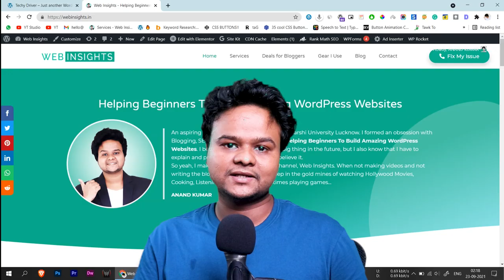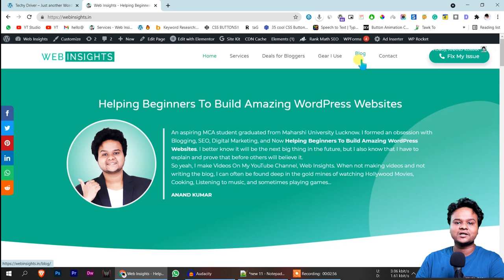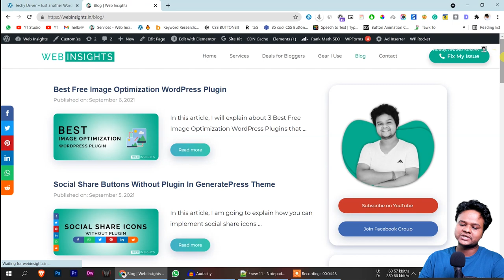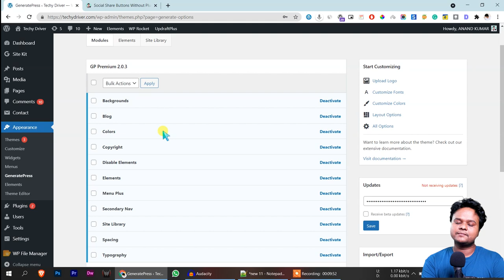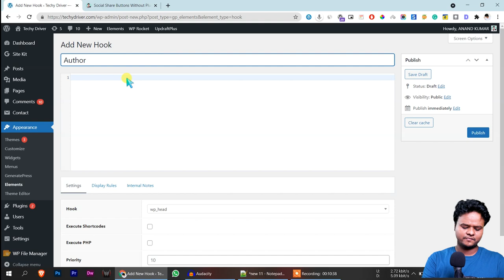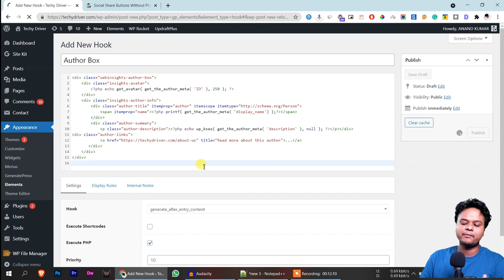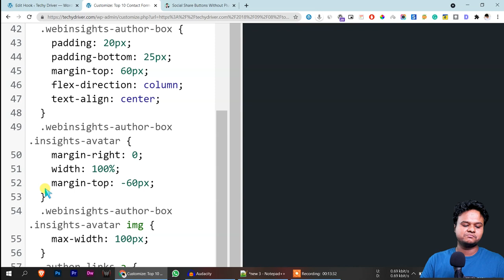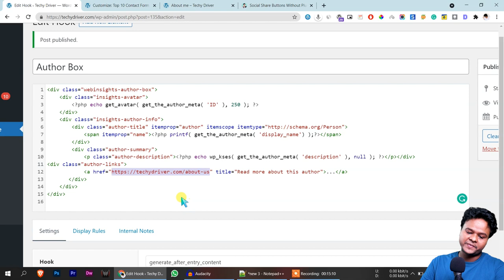How To Add Author Box In GeneratePress Premium Theme Without Any Plugins | Hindi 2021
This video is all about how to add an author box in the generatepress theme.
Let's say you have just installed generatepress premium theme on your WordPress website, and you want to add an author box after every post then. This video will help you a lot because I have shared how to create author Box after post in generatepress premium theme without a plugin.

Buy Themes at Affordable Price 🔥

☐ Liked?

★ My Recommended Hosting ★

○ Microphone (USB)
○ Microphone (Lav)
○ Green Screen